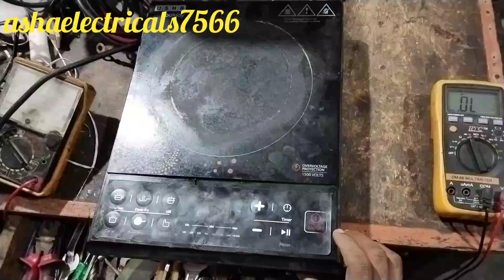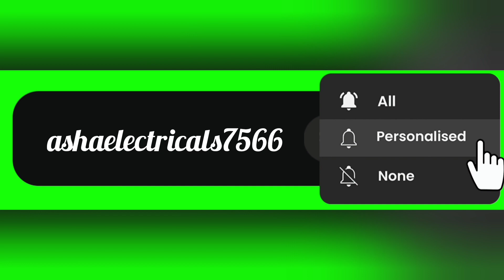Usha induction hitting bharthan sensing nahi hora ha ha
Usha induction hitting sense problem repairing who to repair usha induction sensing problems

raj repairing
induction repairing in hindi
induction cooktop repairing
raj induction
how to repair induction cooktop
Usha induction sensing problem
Usha induction sensor problem
usha induction repairing
Usha induction repair
induction repairing kaise karen
induction repairing video
induction repairing e2
induction repairing e1
induction repairing e0
induction repairing e9
asha electricals
ashaelectricals